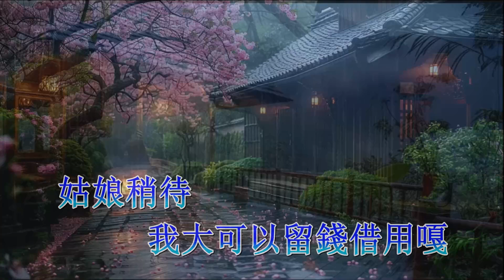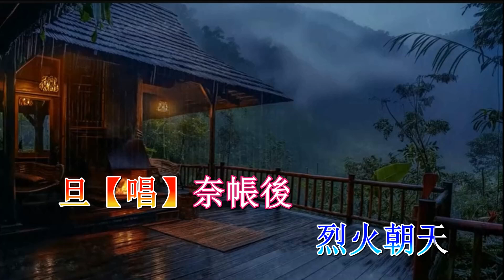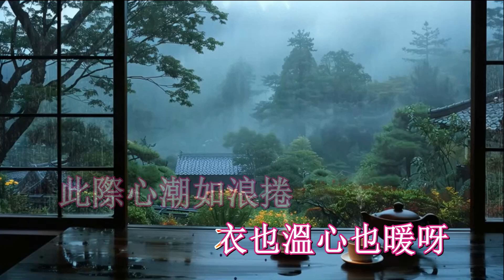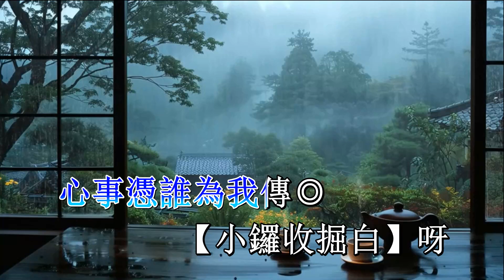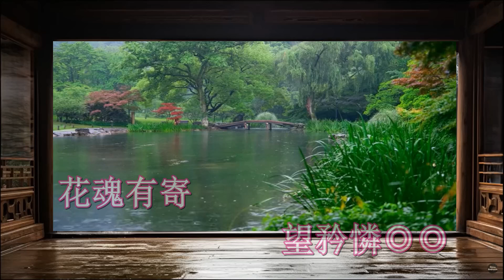《焙衣情》純音樂龍貫天南鳳版本 招錦裘制作2024A274